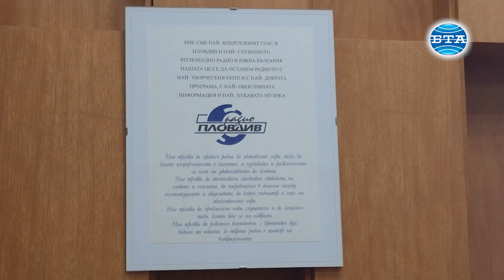За спасяването на българските евреи разказва радио драматизация на журналиста Пламен Асенов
Журналистът от Радио „Пловдив“ Пламен Асенов създаде радио драматизацията „Стената на спасението“ по повод 80-годишнината от спасяването на българските евреи. Тя бе излъчена в предаването "Хоризонт до обед" и представи общ поглед към цялата история на събитията от 1943 г.

Драматизацията включва разкази, звукови и музикални ефекти. Опитах се и смятам, че на емоционално ниво успях да свържа темата на музиката и случващото се в разказа, обясни Асенов.

Текстът, по който е направена драматизацията, е създаден от Асенов преди няколко години по поръчка на еврейската общност в Пловдив. Подготовката за написването му е отнела около шест месеца четене на архиви, прослушване на записи, гледане на видео материали и разговори с все още живи участници в събитията.

За събитията преди 80 години Асенов казва, че в Пловдив се получава нещо като „мехур във времето“, защото в цяла България денят е 10 март 1943 г., а в Пловдив все още е 9 март. Това по думите му е така, защото на 9 март се провежда акцията на Димитър Пешев и хората от Кюстендил, около 19:00 часа вечерта вътрешният министър Петър Габровски се обажда на Пешев, че заповедта за депортирането на евреите е отменена и те могат да бъдат спокойни. Това се отнася за цялата страна, но в Пловдив тази конкретна заповед не идва и се действа по предварително разработената схема – влаковете чакат, хората са набелязани, полицията ги събира, разказа журналистът. По думите му Пловдив е единственото място, където е имало реална заплаха за евреите. Чак на 10 март на обед пристига тази закъсняла заповед и пускат евреите, които са събрани в двора на училището предната нощ. Това е детайл от цялата история, който ми се струва интересен, посочи Асенов.

Има много митове по отношение на това какво точно прави пловдивският митрополит Кирил и аз избрах легендата, която гласи, че хората са събрани в Еврейското училище, той отива там, прескача оградата, влиза при тях и ги успокоява, каза Асенов. Това е безкрайно красива история и прескачането на тази стена е прескачане от предразсъдъците към човечността, от липсата на разум и чувства към тях, отбеляза той и допълни, че както в Йерусалим съществува стената на плача, така в неговото съзнание съществува стената на спасението в Пловдив.

Според него много малко се говори, за съдбата на хората, които са помогнали за спасяването на българските евреи, а тя е трагична до голяма степен. Около 80 на сто от тях, може и повече, след 9 септември 1944 г. са унищожени пряко или косвено от комунистическия режим. Онези, които не са директно застреляни след Народния съд, са по затвори, отнети са им правата за адвокатска дейност, да развиват бизнес, изземва им се имущество. Трагична е съдбата на митрополитите Кирил и Стефан, които са вкарани в затвора и над тях са извършвани изключителни издевателства, каза Асенов.

Пламен Асенов е дългогодишен водещ на поредицата „Великите европейци” в ефира на Радио „Пловдив“. Тя представя радио-портрети на значими фигури от европейската история, политика, наука, изкуство, култура, социален живот.

Репортер и оператор - Ирина Шопова